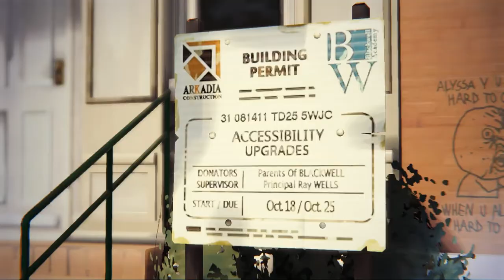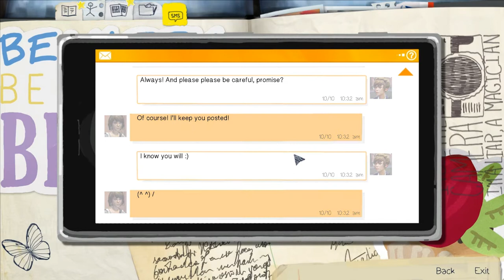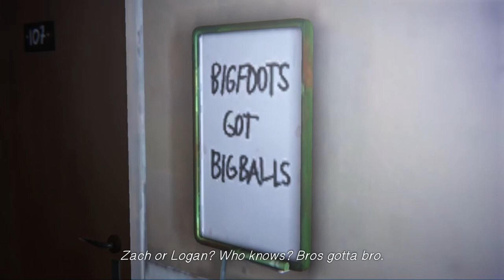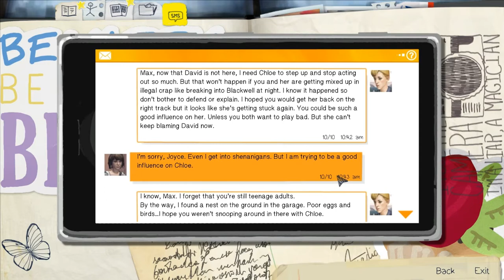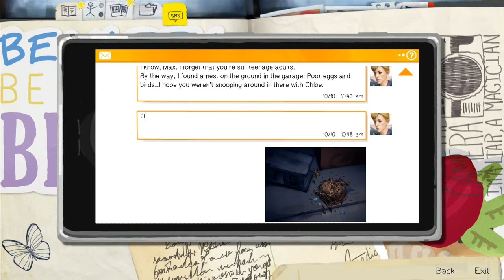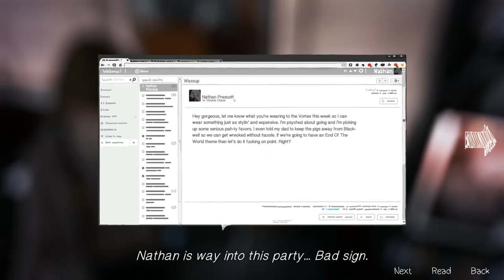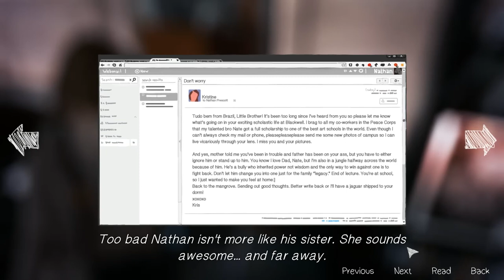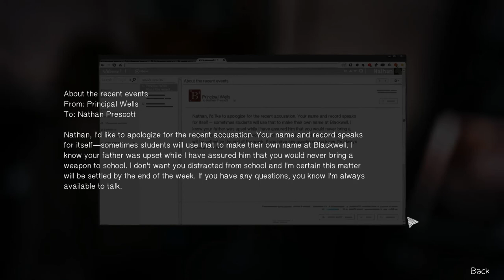Let's Play Life Is Strange: Part 24 [Episode 4]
Lady Sinovera follows the story of Max, a girl with the power to turn back time!